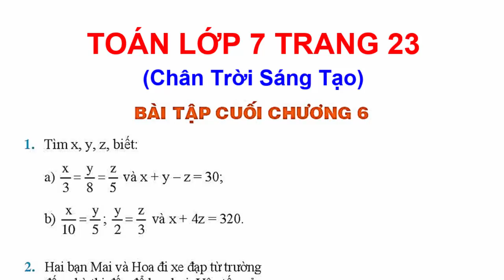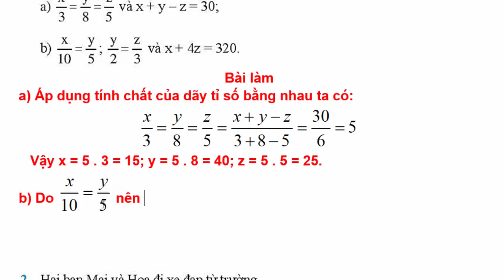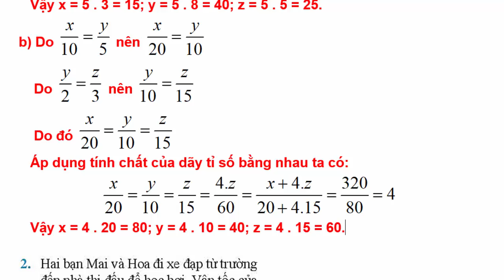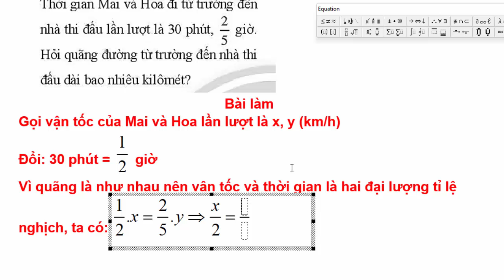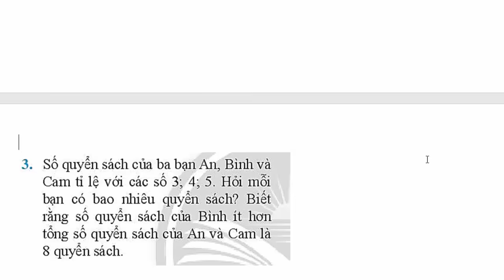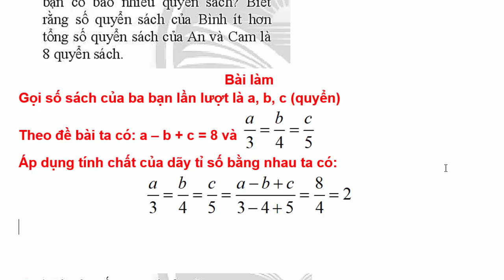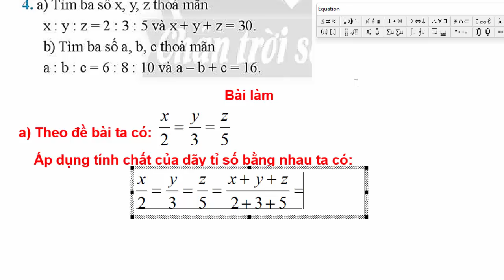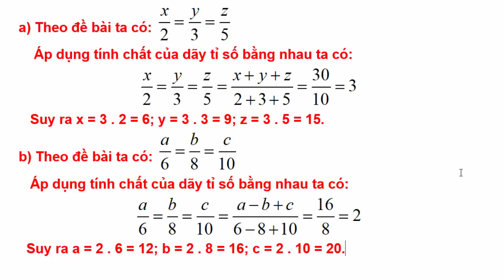Toán Lớp 7 Bài Tập Cuối Chương 6 | Trang 23 | Chân Trời Sáng Tạo